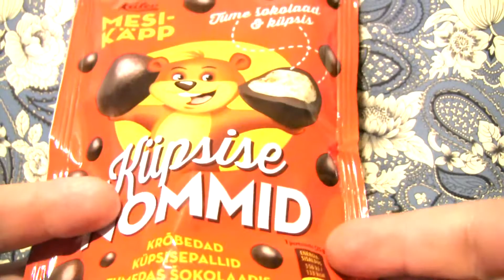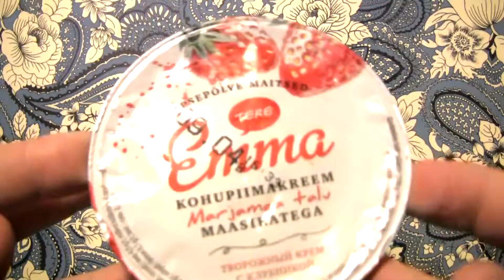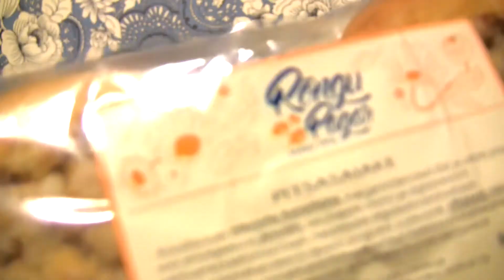SNACKTIME: S6 - EP6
Snacks in this episode:

00:19 - Krõbedad küpsisepallid tumedas šokolaadis (Kalev)
01:02 - Emma kohupiimakreem maaiskatega (Tere)
02:09 - Pitsasaiake (Rõngu Pagar)

Snacks mentioned in this episode:

SFX: Estlib
Intro tune: Estlib
Font: Serpentine Light

Music tracks used:
Estlib - Robotronick

₣=☼₣ - 318